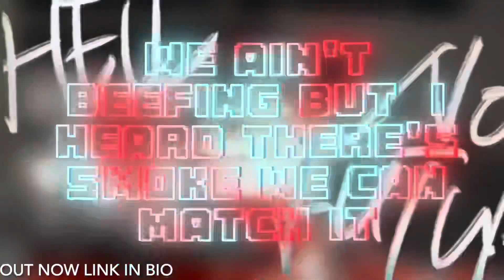Blanco - Brilliant Mind (Official Music Video) HES A LYRICALLY GENUIS 😮‍💨🔥🇬🇧 *Reaction*